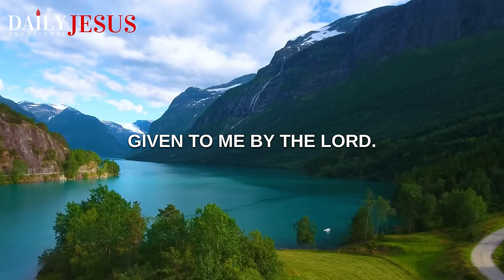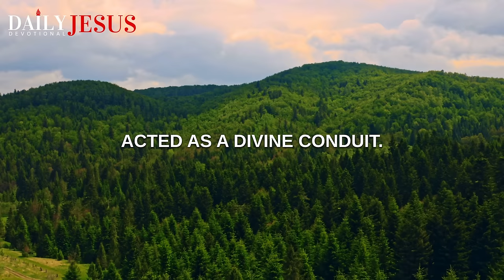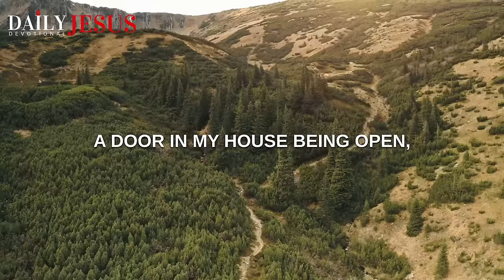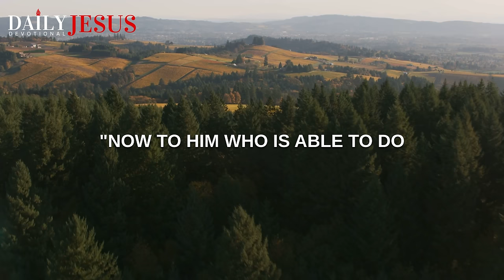MYSTERY: HOW GOD USES DREAMS AND VISIONS (Morning Devotional Prayer To Start Your Day Blessed Today)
Understanding how God uses your dreams and visions is important for Christian believers. When God gives you a dream it could change your life. Watch this blessed morning devotional message and say this prayer to start your day with gratitude, God's wisdom and guidance.